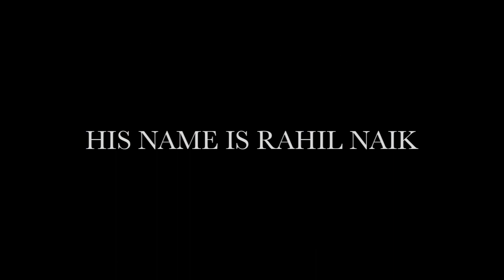Rahil Naik JCR Vice President Campaign Video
Vote Rahil Naik to be your JCR Vice President.